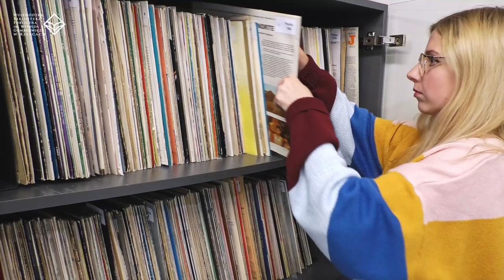Nowości wydawnicze w Bibliotece #6 - Płyty Winylowe